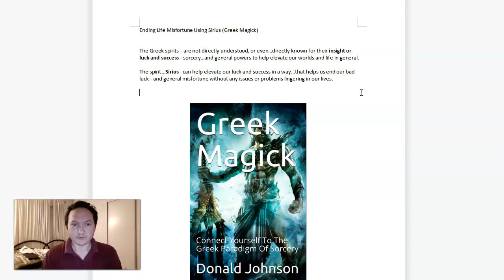Ending Life Misfortune Using Sirius (Greek Magick)